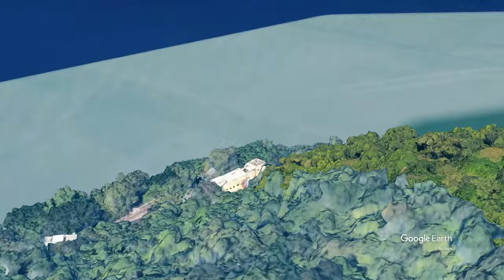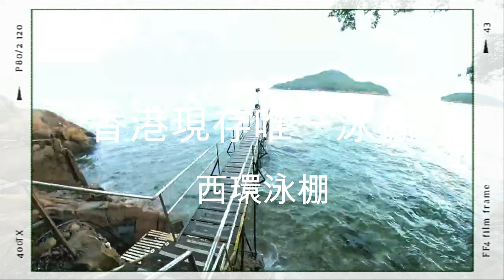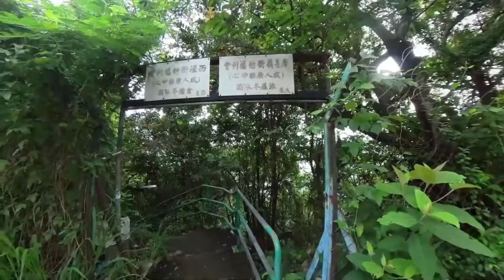【香港唯一】市區現存唯一泳棚｜西環泳棚｜人滿為患｜扶手也不很安全｜十分危險｜小紅書大呻踩雷 【廣東話｜中文字幕】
泳棚是在50多年前建立的，最初是為了提供游泳者更衣的地方。如今，它已成為香港僅存的最後一個泳棚，經常吸引許多攝影愛好者前來西環泳棚觀賞日落和拍照打卡。一些內地網友在小紅書上分享了對泳棚的讚譽，稱其為「香港的拍照勝地」。每當夕陽西下時，海洋和夕陽的美景盡收眼底，成為必訪的拍照熱點。然而，最近有網友發現泳棚名氣過大，外面排滿了準備打卡的人群，每張打卡照都需要排隊半小時以上，讓人感嘆「不值得且浪費時間」。

由於發生多起意外事故和泳棚墮海事件，目前泳棚的鐵橋入口已被上鎖，告示牌上清楚標示「遊客禁止進入，嚴禁前行」，只有持有鑰匙的泳客被允許進入。

泳棚地址：摩星嶺域多利道
前往方法一：地鐵+步行, 堅尼地城站C出口 沿科士街、加多近街、域多利道，行經廢料轉運站後直行，可達泳棚入口，約需15～20分鐘。
前往方法二：地鐵+小巴, 堅尼地城站A出口 搭54、58、59號綠Van，至「摩星嶺明愛賽馬會宿舍」站下車，落車後向反方向行小小即可達泳棚入口。
前往方法三：的士 於西環域多利道404號下車
整體難度: ★ ☆ ☆ ☆ ☆
路況難度: ★ ☆ ☆ ☆ ☆
體力需求: ★ ☆ ☆ ☆ ☆
迷路指數: ★ ☆ ☆ ☆ ☆
景觀評分: ★ ★ ★ ☆ ☆
路線長度: 來回約4公里